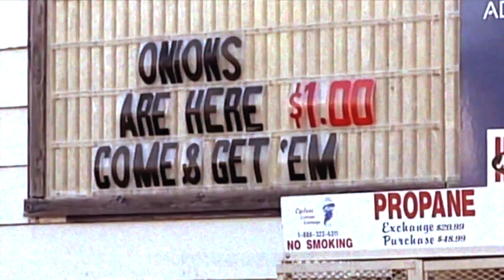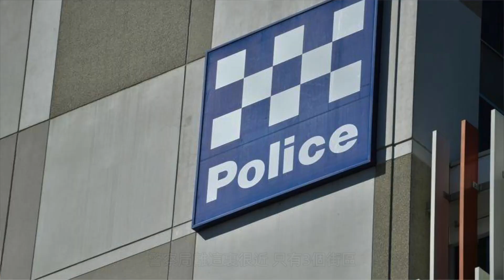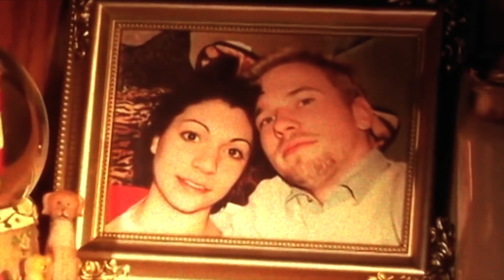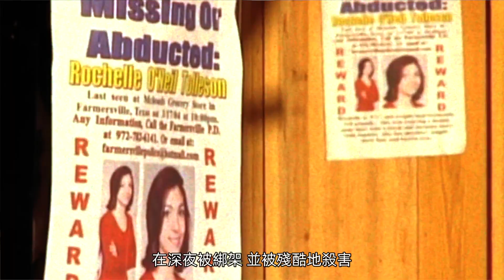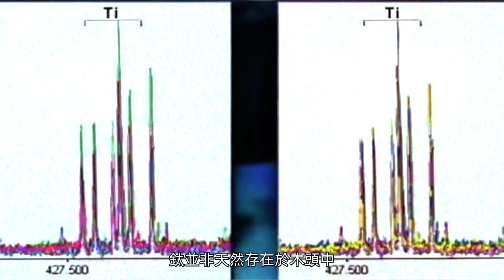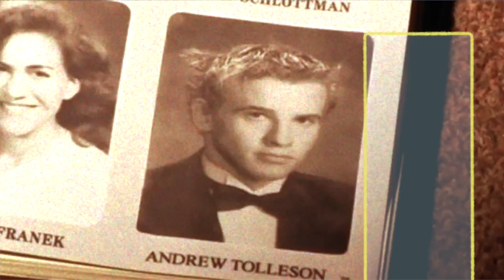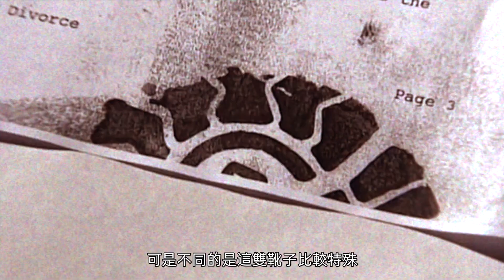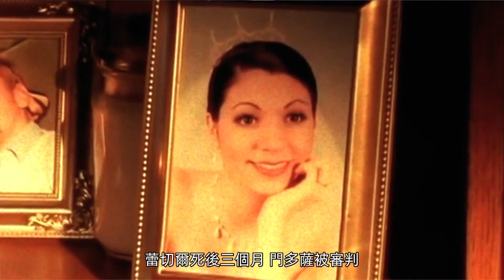刑案調查|年轻母亲在家里失踪，现场一片混乱，还有一个可疑脚印 ，到底发生了什么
2004年3月18日壹位年輕母親失蹤，她6個月大的女兒獨自在屋裏啼哭，屋子裏壹片混亂，廚房裏找到壹份帶有腳印的文件，她到底遇到了什麽，陌生的腳印又是誰的。
正常情況 三天壹更
歡迎大家留言討論🔆🔆